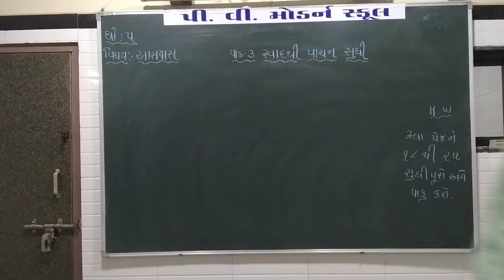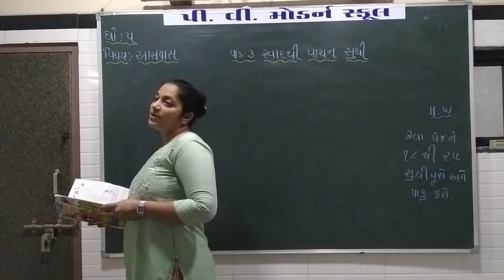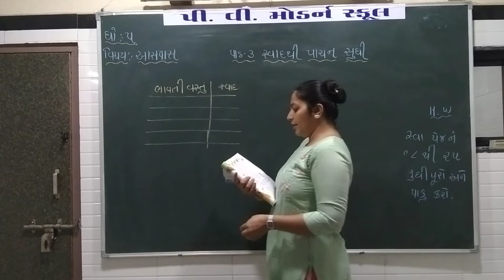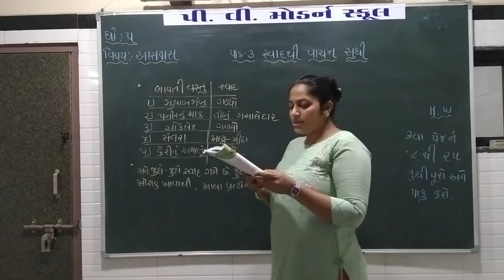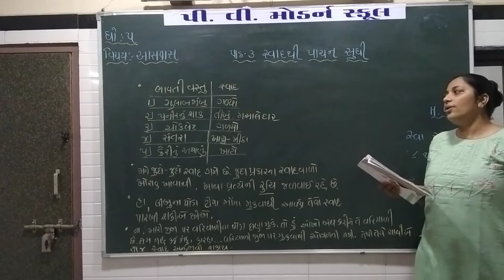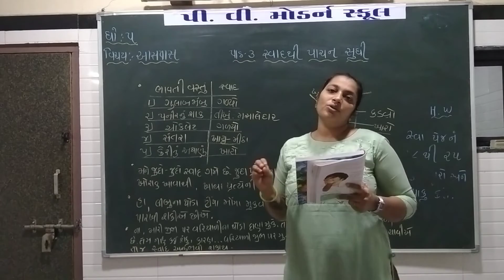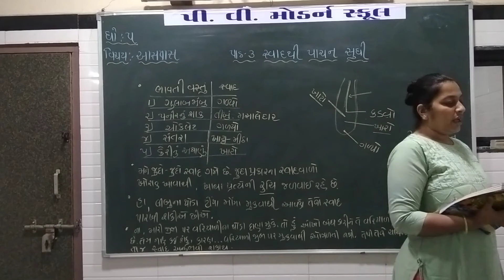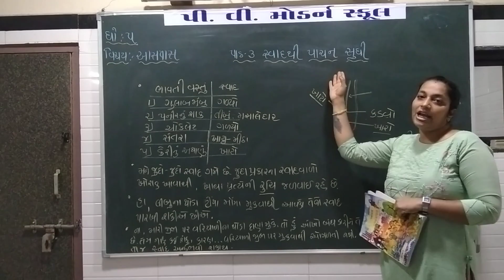P V MODERN SCHOOL | Standard 5 | AasPas - Chapter 3